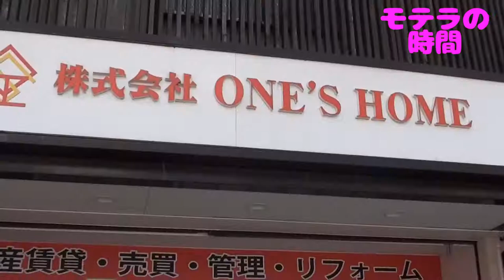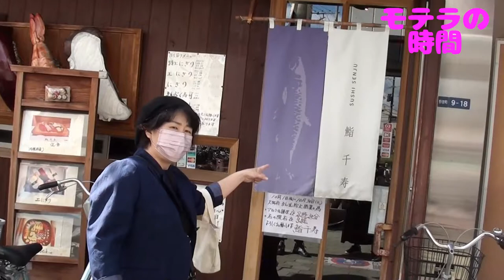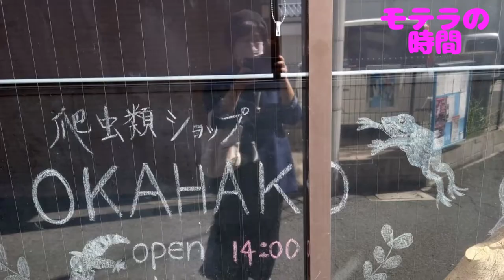爬虫類カフェ潜入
アローラ、モテラです
モテラの冠番組「モテラの時間」やってますが
そこで知り合った仲間の元へ遊びに行きました
その人は、きのうはひとりでしたと言う番組のパーソナリティ「ふーじー」さん
門真で「オカハコ」って爬虫類カフェをオープンしたそう
トカゲ大好きモテラが行かない理由はない！

そこでぶらぶら大和田の町も散歩したよ
後編は　ふーじーさんのお店から商店街散歩

ぜひ「オカハコ」にも遊びに来てね
そしてエフエムひめも良ければ聴いてね

モテラ初の冠ラジオ
「モテラの時間」
2021年４月より淀川区東三国の新スタジオから
隔週(第２ 第４)水曜日19:00～生放送

・ネット『ねとらじ』を検索、番組表→ここからコミュニティエフエムひめ772の“play”をクリック！
・アプリ『radio.net』
　　　　『録音ラジオサーバー』
　　　　『ラジオ日本, ラジオ アプリ FM Radio Japan』
　　　　『 myTuner Radio ラジオ日本 FM / AM』
　　　　『ラジオジャパン：FMラジオプレーヤー』でも聴けます。
楽しいお喋りとウクレレ、時にゲストを交えてトーク🎵お楽しみに

毎週水曜日２３時から放送
コメントはこちらまで

メッセージはこちら